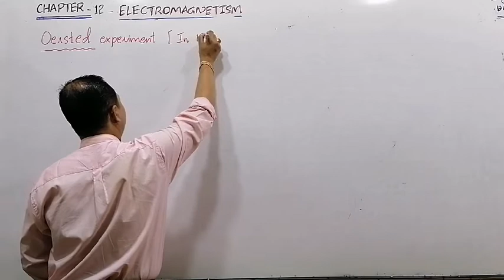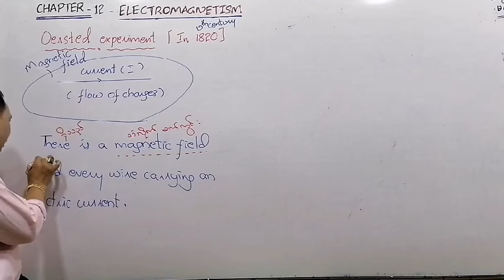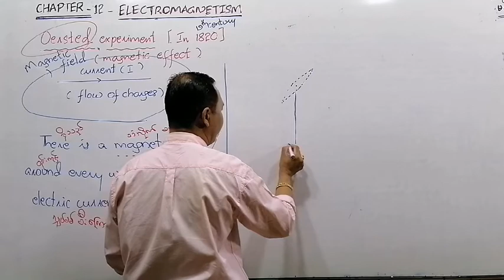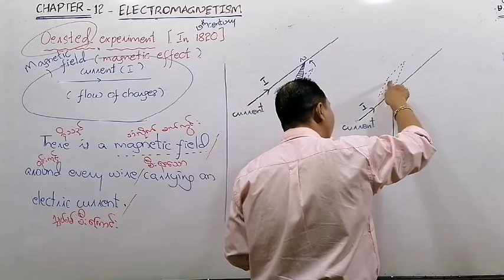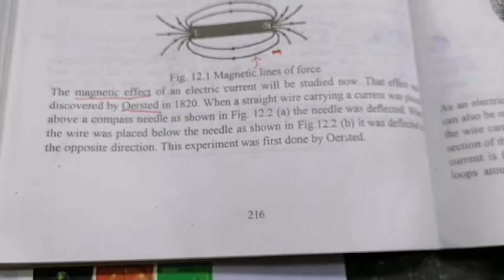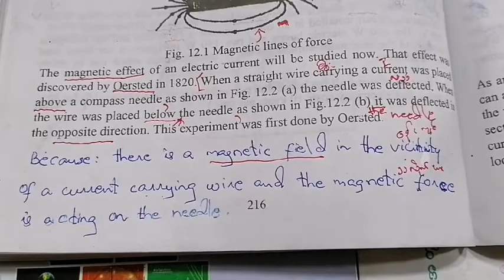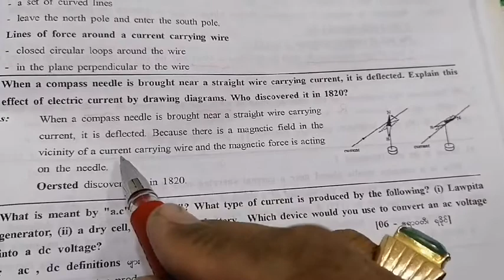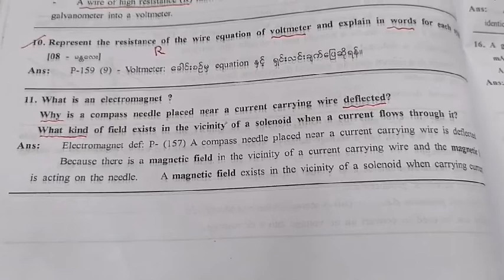Magnetic field & Oersted experiment by Sayar U Zaw Myo Aung in Myanmar